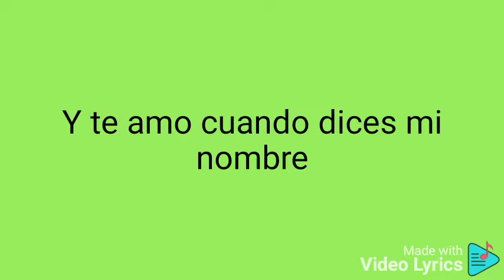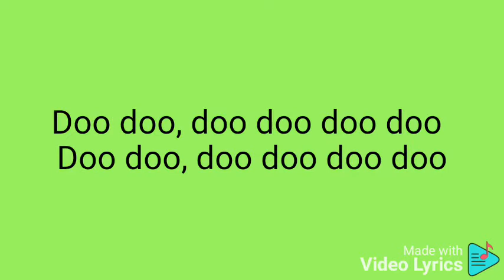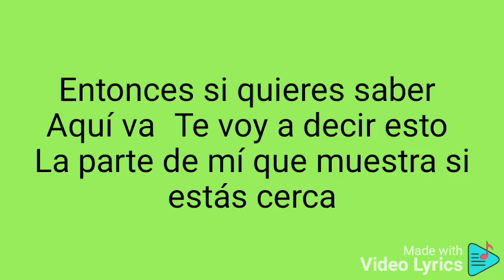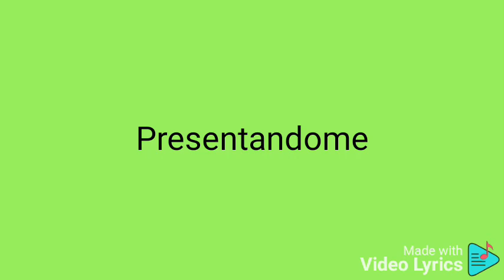Introducing Me Letra en español by Nick Jonas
Canción original de Nick Jonas